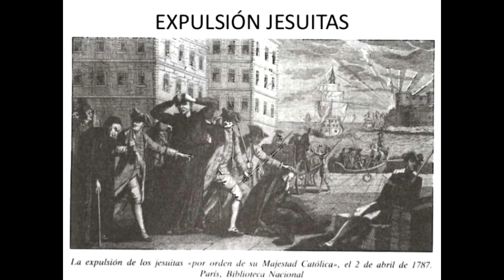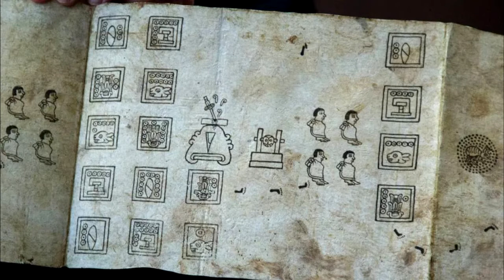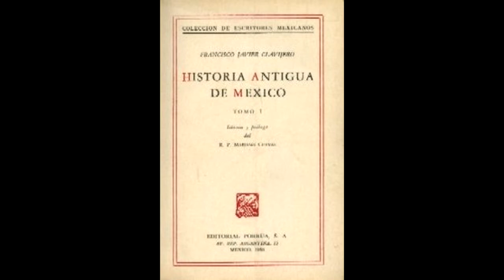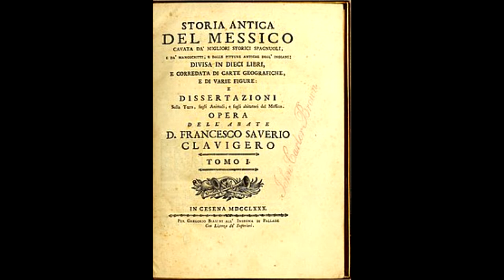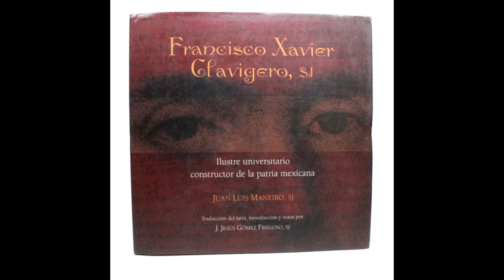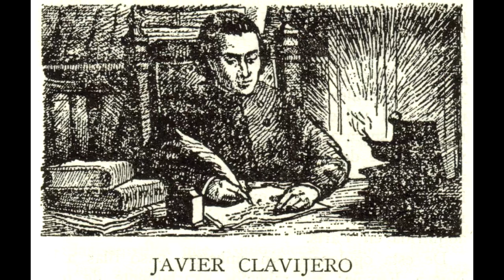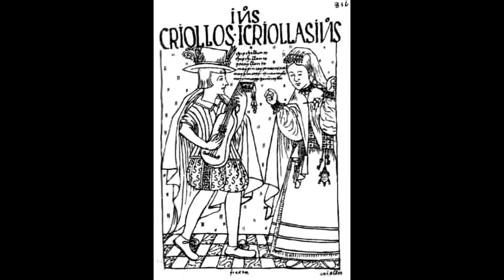Historiografía del siglo XVIII